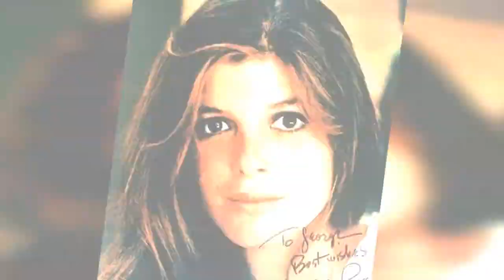40 Beautiful Photos Of Catherine Ross In The 60'S And 70'S !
Born 1940 in Los Angeles, California, American actress Katharine Ross made her film debut in the Civil War-themed drama Shenandoah (1965), and had supporting parts in the comedies Mister Buddwing (1965) and The Singing Nun (1966) before being cast in Curtis Harrington's Games (1967).

Ross was cast as Elaine Robinson in Mike Nichols' comedy-drama The Graduate (1967), which saw her receive significant critical acclaim, including an Academy Award nomination for Best Supporting Actress, a BAFTA nomination, and Golden Globe win for New Star of the Year. She garnered further acclaim for her roles in two 1969 western films: Butch Cassidy and the Sundance Kid and Tell Them Willie Boy Is Here, for both of which she won the BAFTA Award for Best Actress.

In the 1970s, Ross had a leading role in the horror film The Stepford Wives (1975), for which she won the Saturn Award for Best Actress, and won her second Golden Globe Award for her performance in the drama Voyage of the Damned (1976). Other roles during this period included in disaster film The Swarm (1976), the supernatural horror film The Legacy (1978), and the science fiction film The Final Countdown (1980).

Ross spent the majority of the 1980s appearing in a number of television films, including Murder in Texas (1981) and The Shadow Riders (1982), and later starred on the network series The Colbys from 1985 to 1987.

0:00 - Intro

?sub_confirmation=1
❤️About Us❤️